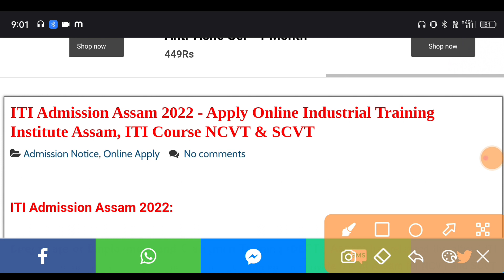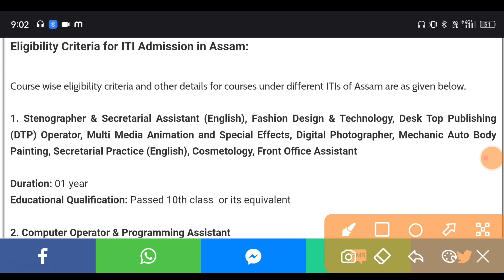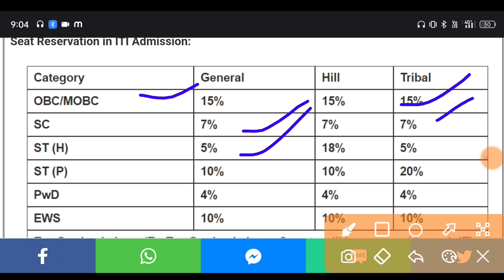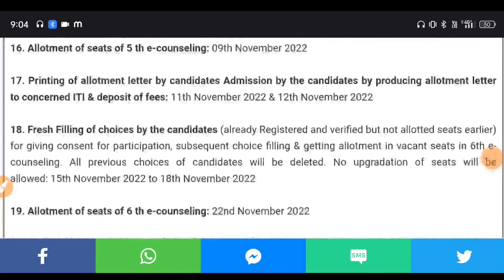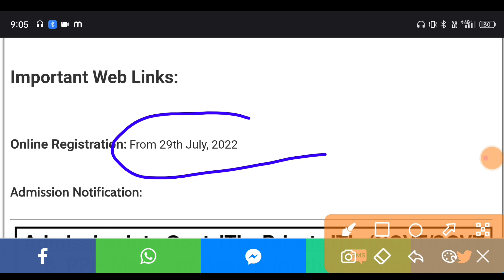ITI Admission Assam 2022, Apply Online Govt & Private ITI Course NCVT & SCVT - Session 2022-23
Only Female Group ত Join হব বিচৰা Female/ Girls সকলে এইটো No ত Join বুলি Massage কৰক 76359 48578 ,
লগতে Group full দেখুৱালে WhatsApp ত massage এটা কৰি দিব l